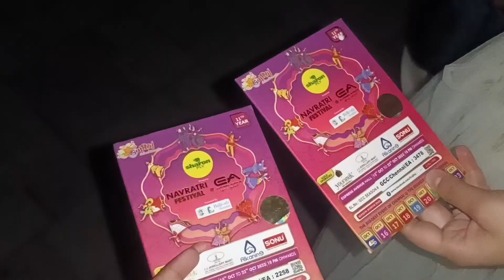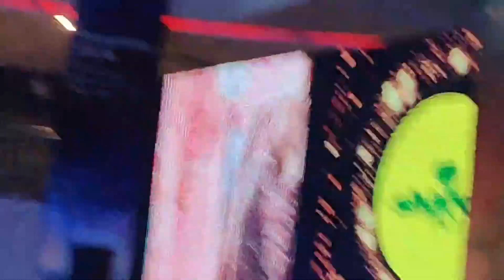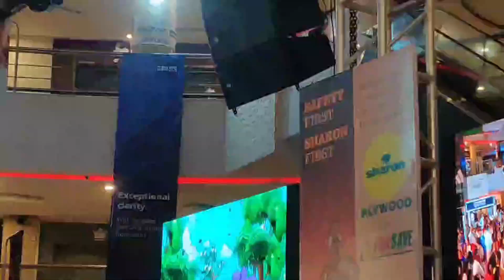HAPPY NAVRATRI🙏 ||EXPRESS AVENUE MOLL DANDIYA OR GARBA||NAVRATRI SPECIAL 🎉